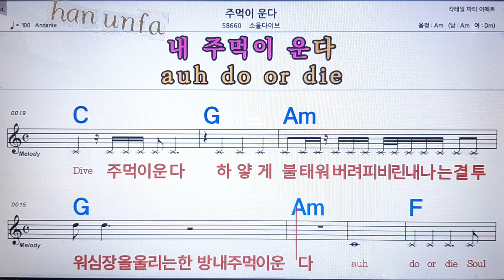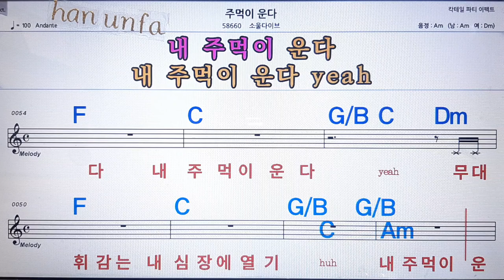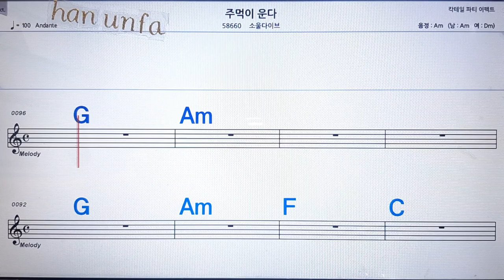주먹이 운다/소울다이브💋노래방 반주*기타 코드 악보*가라오케💖Karaoke*Sheet Music*Chord*MR